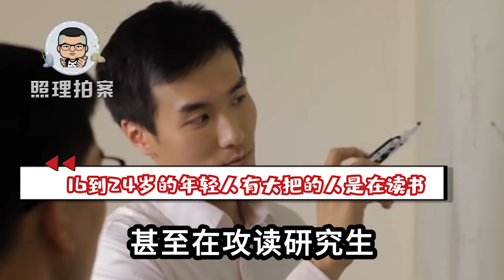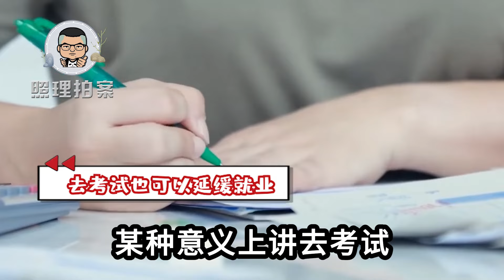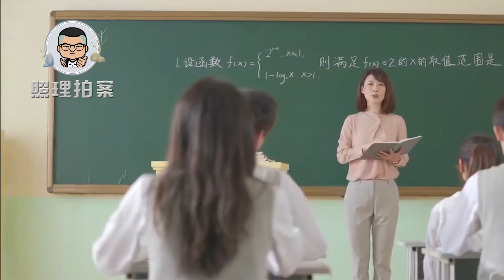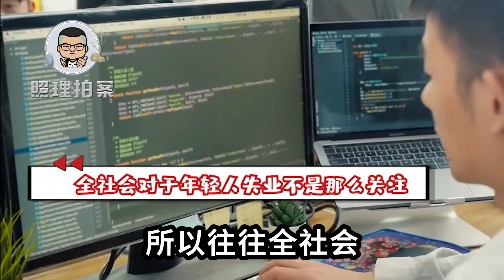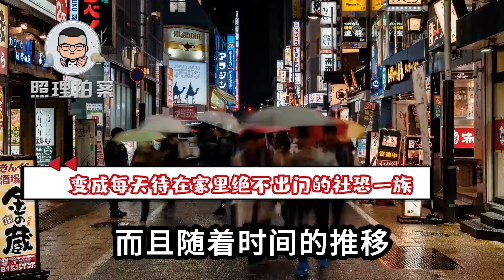24岁以下青年失业率达18.8%，长期不工作会否成习惯？就业有多难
24岁以下青年失业率高达18.8%，长期不工作会否养成习惯？